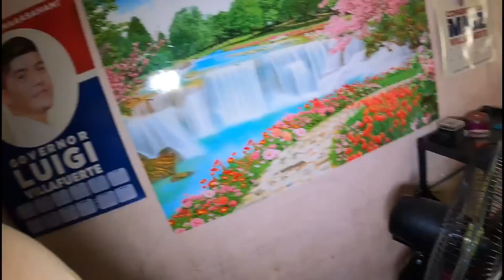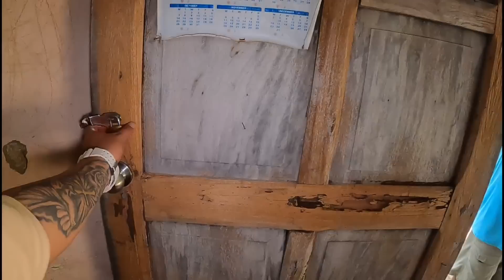PART 27 MAGANDANG BABAE ULILA NG LUBOS NAKIKIKAIN PARA MABUHAY TAGPI-TAGPI TIRAHAN BINABAHA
PART 27 MAGANDANG BABAE ULILA NG LUBOS NAKIKIKAIN PARA MABUHAY TAGPI-TAGPI TIRAHAN BINABAHA#yoyoyo